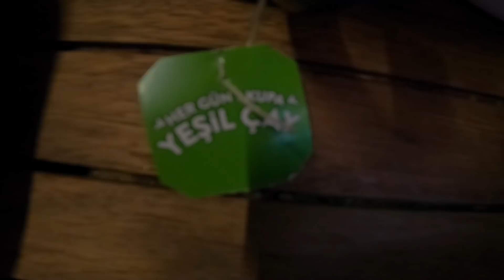Ada manzarası ile Yakala-Pişir | Teknede doğa ile iç içe izole tatil |Marinboat Samba Deluxe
Herkese merhaba
3 haftalık Özlem bitti,geçtiğimiz haftalarda hava muhalefeti nedeniyle seyir yapamamış ve teknemizden denizden uzak kalmıştık.
Bu hafta yine güzel manzaralar eşliğinde tuttuğumuz balıkları temizledik ,ateş başında pişirdik.tabi yeni kanomuz contentocukla gezmeyi ihmal etmedik
Videolarımızı izlediğiniz ve yorum yaptığınız İçin teşekkür ederiz